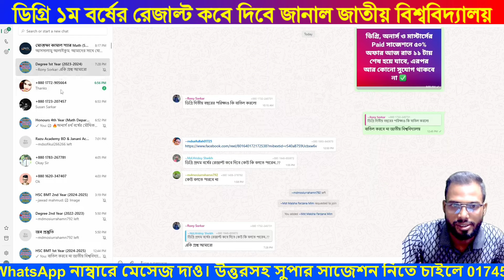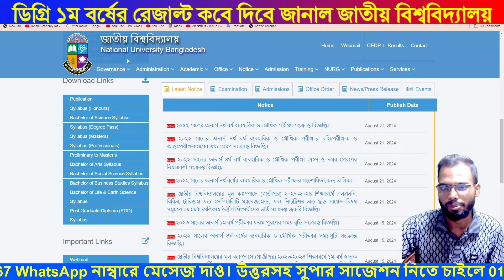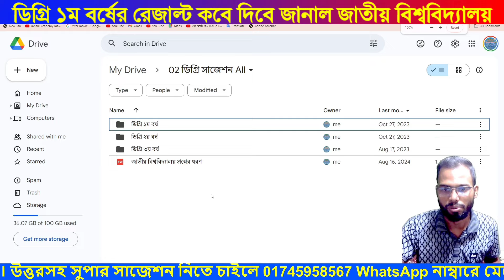ডিগ্রি ১ম বর্ষের রেজাল্ট কবে দিবে | Degree 1st year Results Kobe Dibe | kivabe dekhbo | Razu Academy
ডিগ্রি ১ম বর্ষের রেজাল্ট কবে দিবে | Degree 1st year Results Kobe Dibe | kivabe dekhbo | Razu Academy | ডিগ্রি ১ম বর্ষের রেজাল্ট কবে দিবে জানাল জাতীয় বিশ্ববিদ্যালয়

দীর্ঘ প্রায় ১২ বছরের অভিজ্ঞতা দিয়ে ডিগ্রি ১ম বর্ষ, ২য় বর্ষ ও ৩য় বর্ষের BSC/BA/BSS/BBS সকল বিষয়ের উত্তরসহ সুপার A+ সাজেশন ও শুধু পাস করার জন্য সর্ট সাজেশন রেডি করা হয়েছে। শুধু পাস করার সর্ট সাজেশন মাত্র এক রাত পড়াশোনা করলে ১০০% পাস করবেন ইনশাআল্লাহ। উত্তরসহ সুপার সাজেশন নিতে চাইলে বা কোনো কিছু জানার থাকলে সরাসরি আমাদের Officials 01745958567 WhatsApp নাম্বারে মেসেজ দিন।